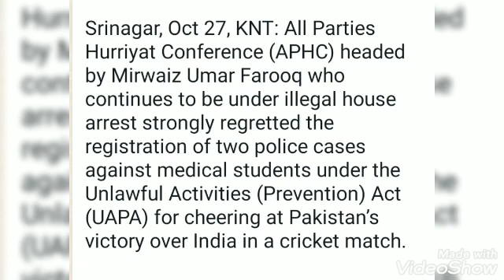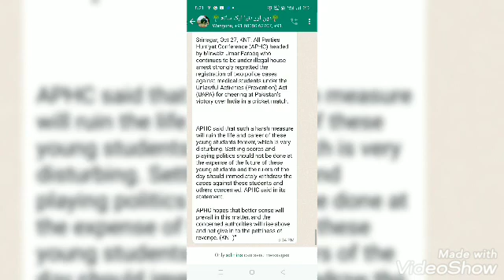"Hurriyat regrets registration of FIRs against medical students | indvspak | Detail in description👇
Srinagar, Oct 27, KNT: All Parties Hurriyat Conference (APHC) headed by Mirwaiz Umar Farooq who continues to be under illegal house arrest strongly regretted the registration of two police cases against medical students under the Unlawful Activities (Prevention) Act (UAPA) for cheering at Pakistan’s victory over India in a cricket match.

APHC said that such a harsh measure will ruin the life and career of these young students forever, which is very disturbing. Settling scores and playing politics should not be done at the expense of the future of these young students and the rulers of the day should immediately withdraw the cases against these students and others concerned. APHC said in its statement.

APHC hopes that better sense will prevail in this matter, and the concerned authorities will rise above and not give in to the pettiness of revenge. (KNT)"